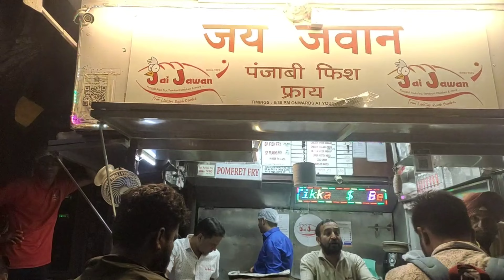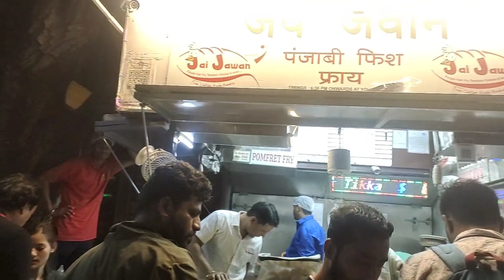आम्ही गेलो सहज फिरायला 👩‍❤️‍👨😍आणि खाली मस्त parwns fry 🍤🦐😋